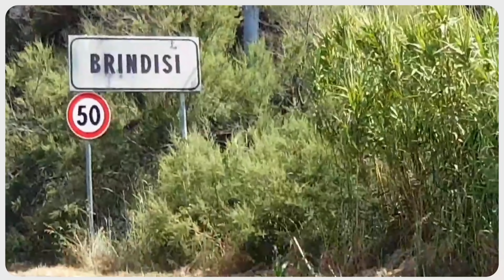SI RITORNA A CASA!? (Tappa 24 e 25) Torre Specchia Ruggeri, Otranto, Castro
Tappa conclusa con assoluto riposo!! 3-4 giorni di relax in un posto bellissimo che ha segnato la mia vita tempo fa! Si ritorna a casa❤ in Salento.